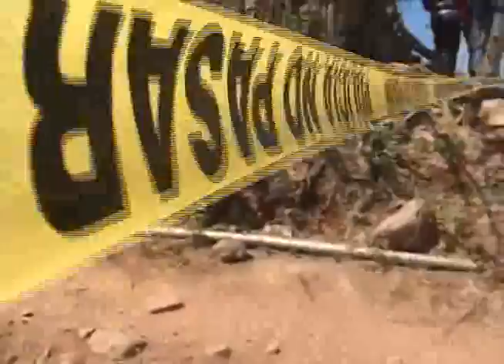CN: Triple homicidio en Panchimalco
Le informamos que  un grupo numeroso de sujetos ingresaron a una vivienda en el caserío El Sillar, cantón el Amallo de Panchimalco, con armas blancas en mano asesinaron a una mujer y dos de sus sobrinos. Uno de ellos  fue decapitado.